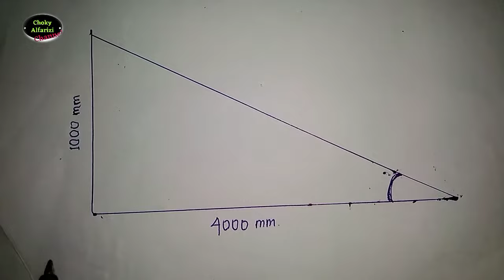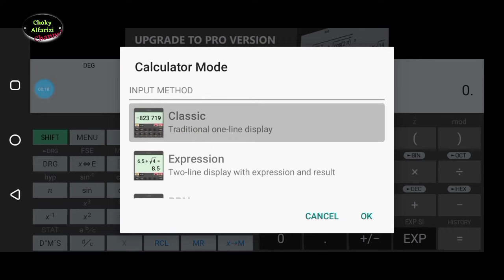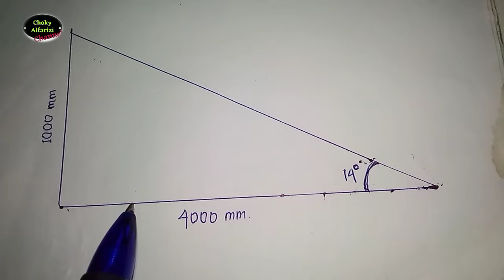Cara mencari derajat kemiringan menggunakan kalkulator